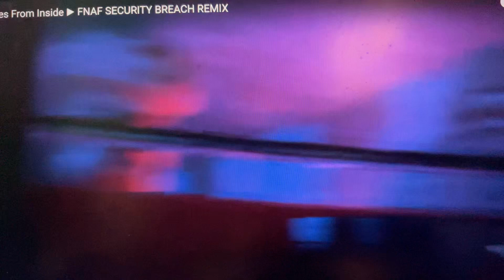Gregory drives go-kart (animated)